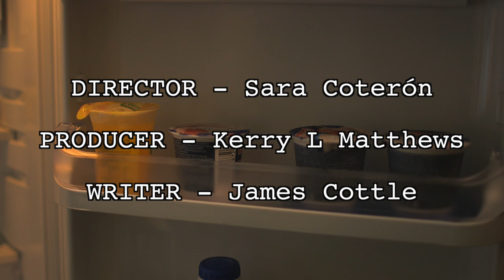Salt and Pepper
A Show-Boating Salt and Pretentious Pepper Pot have their daily routines shaken up after a morbid discovery...

A short film starring:
Richard Alexander - Salt
James Cottle - Pepper
Paprika - Bea Delgado Mena

Writer: James Cottle
Producer: Kerry L. Matthews
Director: Sara Coterón
Cinematographer: Alex Pillau
Asst. Cinematographer: Pradeep Budha
Sound recordist: Hauke Sterner
Editor: Scott Loitsch

Special thanks to Sagar Srivastava and Bournemouth University.